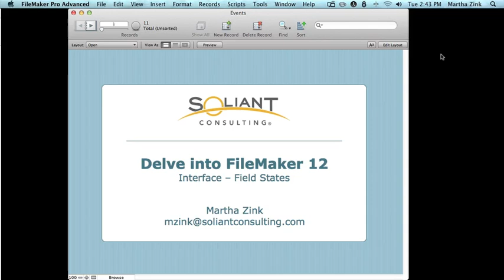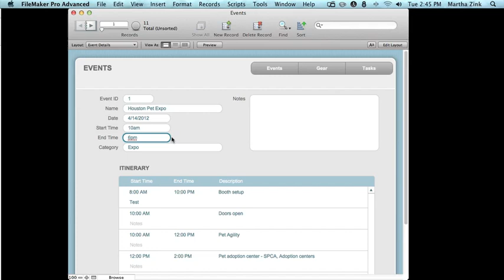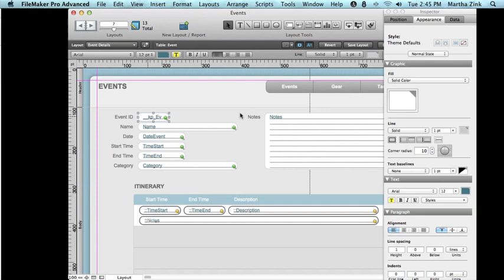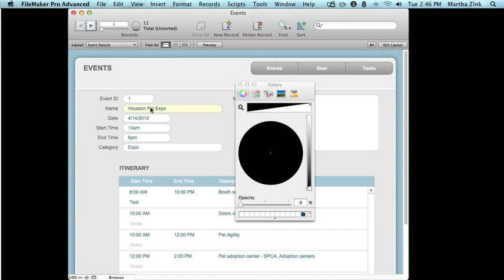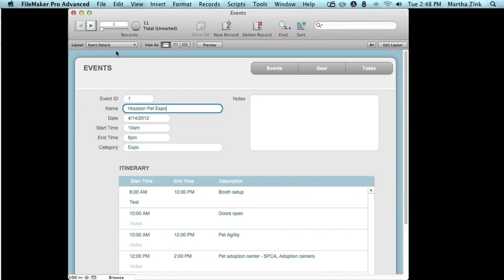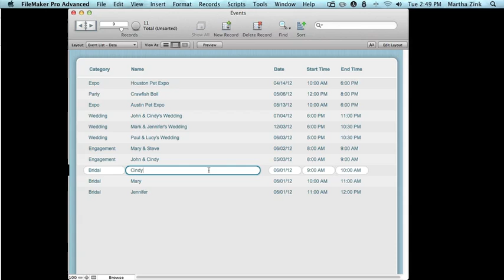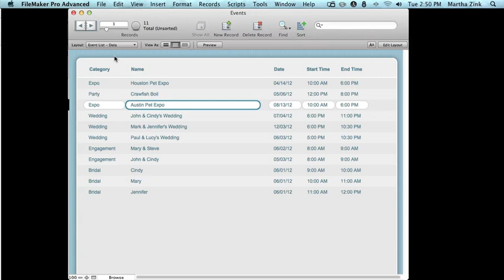Delve into FileMaker 12 Interface - Object States (Fields)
This video will explain the states available for fields in FileMaker Pro 12-- normal, in focus, hover, and pressed. By leveraging this new user interface, we can build solutions that are user friendly and intuitive.